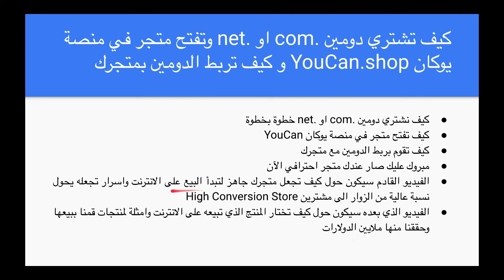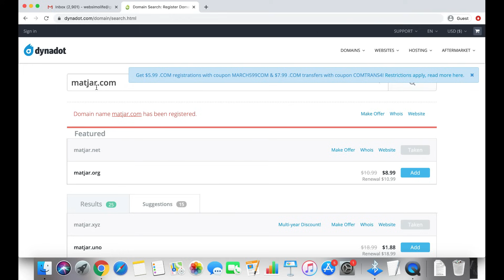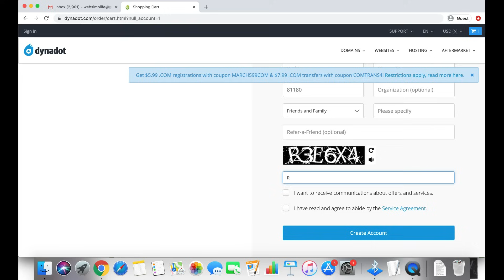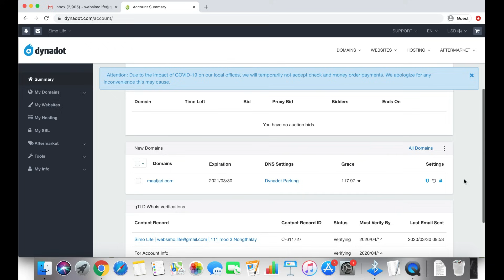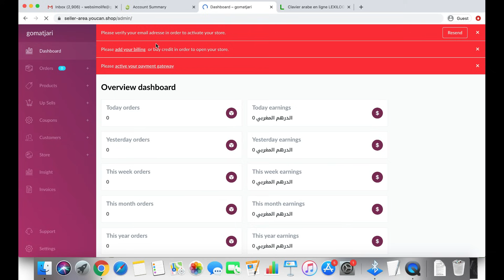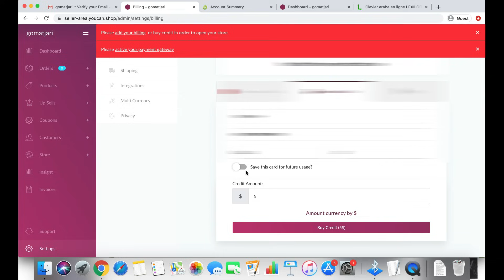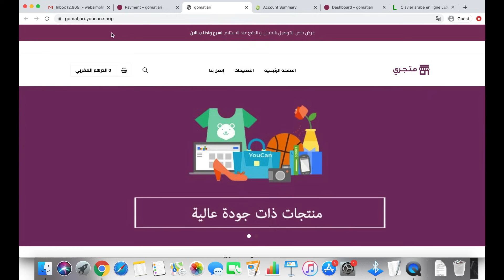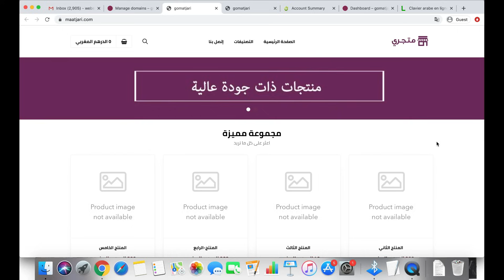دورة تعلم التجارة الالكترونية: كيف تحجز دومين و كيف تفتح متجر الكتروني وتربط بينهما ـ الفصل الرابع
هل تبحث على كيف تحجز دومين .كوم هذا هو الدرس و الفيديو الذي تحتاجه حيث يتم شرح لك كل ما تحتاج ل حجز  دومين، لا تفكر في الحصول على دومين مجاني لانه في الاخير يتم سرقتها منك ولا يمكن الحصول على دومين مجاني مدى الحياة
دومين مدفوع مجانا
ولكن يمكن الحصول عليك مقابل دولار او دولارين وان تحصل على دومين احترافي دومين شوبيفاي جودادي سارع وشاهد هذا الفيديو لتعرف خطوة بخطوة كيف تحجز دومين نيم وكيف تتم عملية الربط ربط وكيفية شراء دومين
كذلك في الجزء الثاني يتم شرح كيف تفتح متجر الكتروني لتبدأ التجارة الالكترونية خطوة بخطوة، انه شرح مفصل ل
التجارة الالكترونية وكيف تفتح متجر الكتروني على الانترنت وتبدأ مشروعك الخاص
طريقة فتح متجر الكتروني مجاني  فيسبوك
وبعد فتح المتجر يتم شرح لك كيف تربط بين الدومين والمتجر لكي يصير عندك متجر الكتروني احترافي
نصائح شراء دومين godaddy ارخص دوت كوم